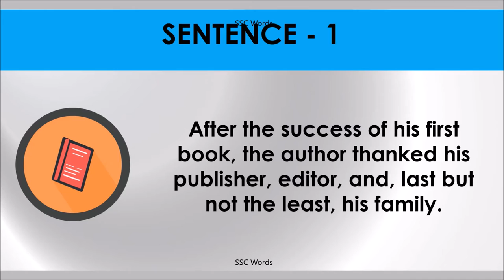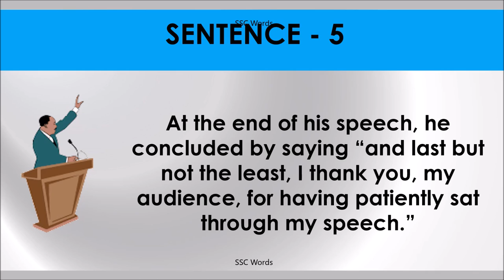LAST BUT NOT LEAST Idiom 690 # Meaning and five sentences # SSC Words